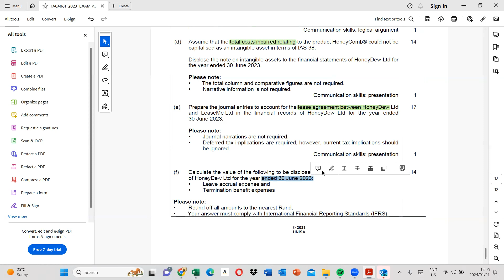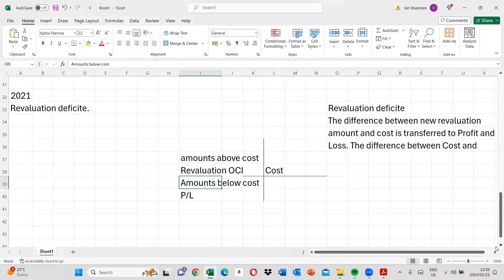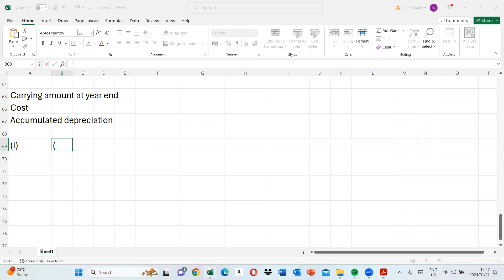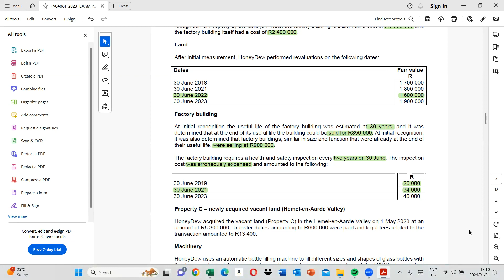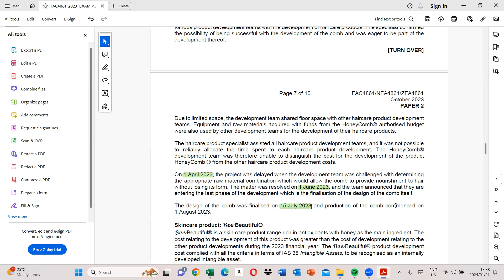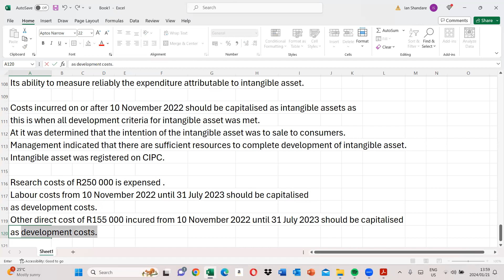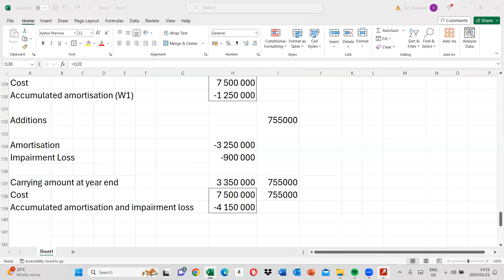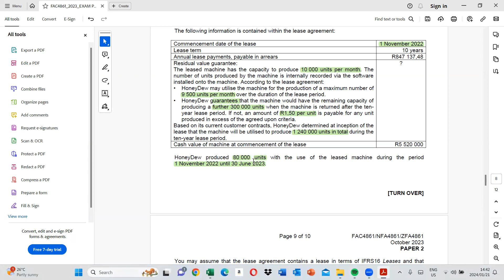FAC4861 OCTOBER 2024 REVISION PAPER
FAC1